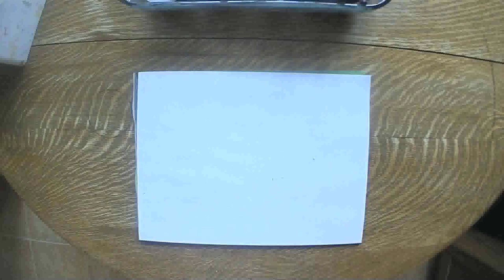A Windy Day June 24 2020 grammasfolkart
Daily marker and crayon drawing from a grandmother to her grandchildren. Music: Kona Sun by Freedom Trail Studio (You Tube Audio Studio)